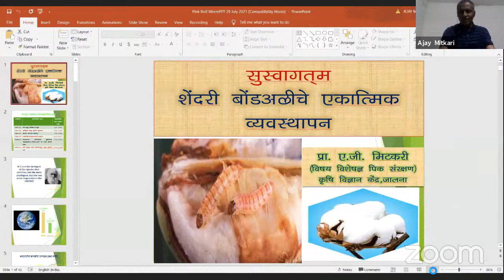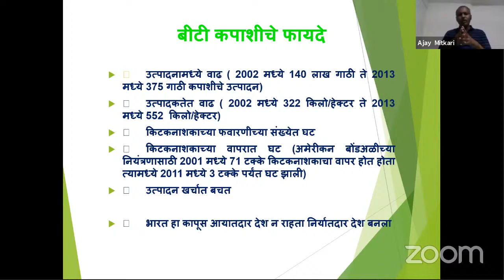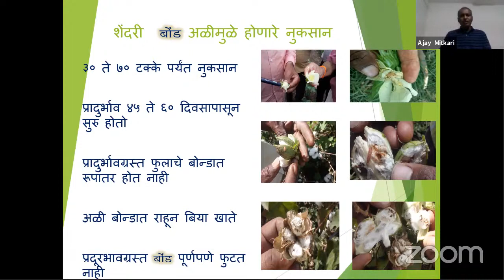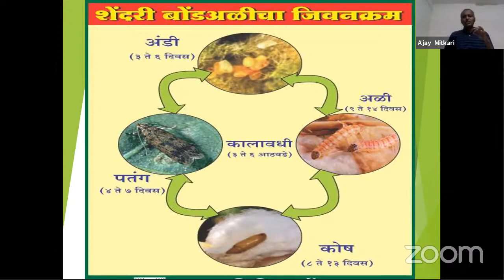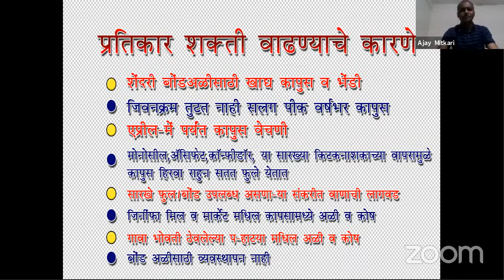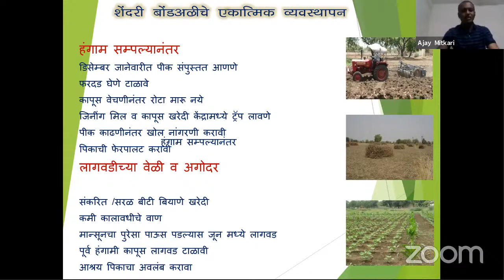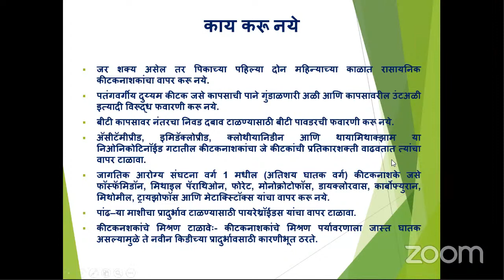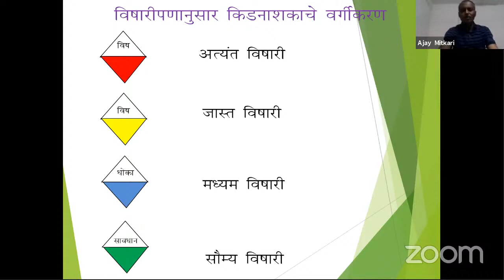कपाशीवरील शेंदरी बोंड अळीचे एकात्मिक व्यवस्थापन!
आपल्याला कपाशीवरील शेंदरी बोंड अळी एकात्मिक व्यवस्थापनबाबत अधिक माहिती पाहिजे असेल, तर कमेंट बॉक्समध्ये कळवा.